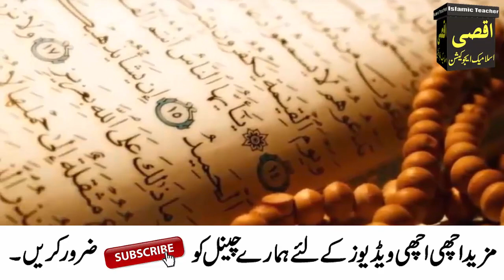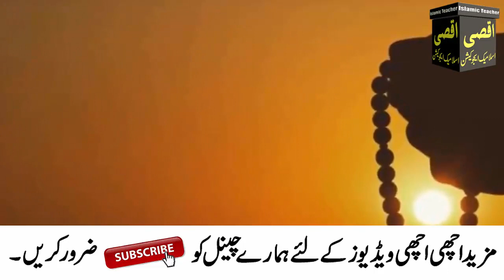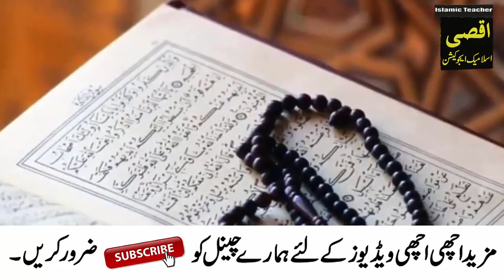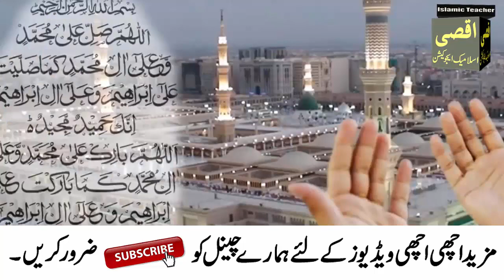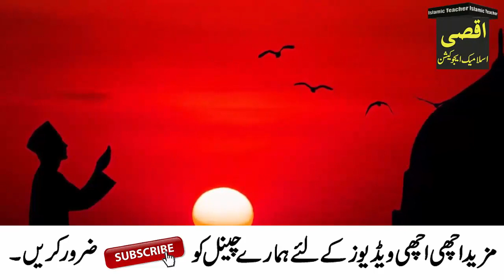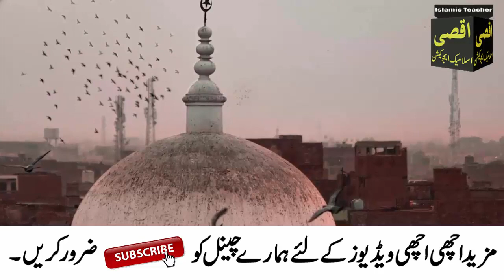10 AUR 11 Ramzan Jumarat aur Jumma ke din aik Tasbih parh Lo | Bismillah ka Wazifa for Hajat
10 AUR 11 Ramzan Jumarat aur Jumma ke din aik Tasbih parh Lo | Bismillah ka Wazifa for Hajat

Aslam u Alikum ! Today in this Video ! I Am Sharing with you the Poweful Quranic Wazifa for Any Hajat Read this Wazifa On Jumerat and Jumma for Success in life